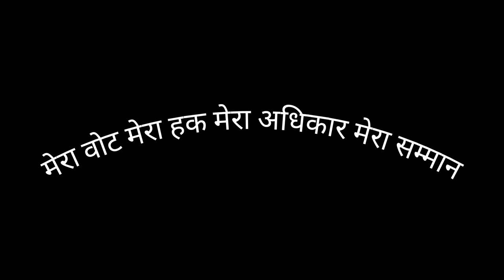चलो आज मतदान करने चले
नमस्कार दोस्तों
आप सभी से अनुरोध है आग्रह है निवेदन है की ज्यादा से ज्यादा लोग मतदान केंद्र में पहुंचकर मतदान करें।
मतदान करने का समय सुबह 7:00 बजे से शाम को 6:00 बजे तक रहेगा।